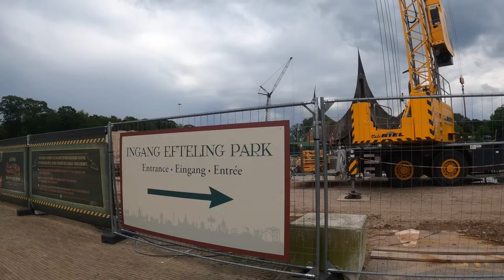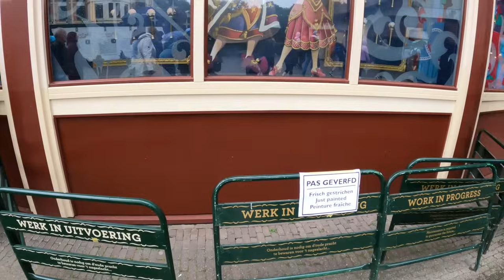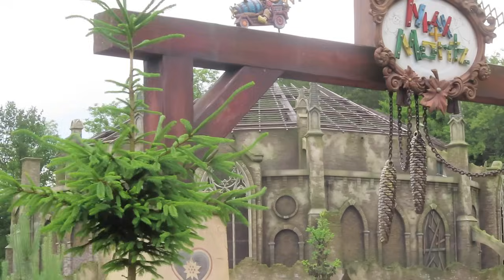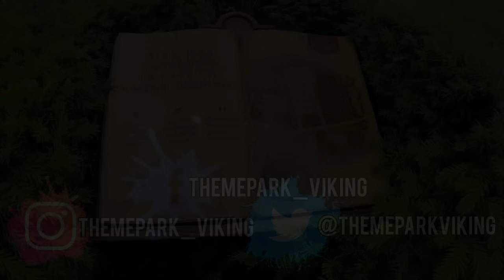DIT WORDT DE NIEUWE EFTELING ATTRACTIE NA DANSE MACABRE! 🤫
Gegroet krijgers!

De Efteling staat nooit stil dus we zijn alweer terug voor nieuwe updates! Zo zien we bijna niks meer door de mist, is er een nieuwe hoofdrolspeler van Danse Macabre gespot in het park en onthullen we welke attractie de Efteling gaat bouwen na Danse Macabre!